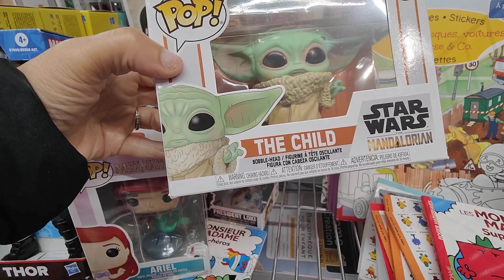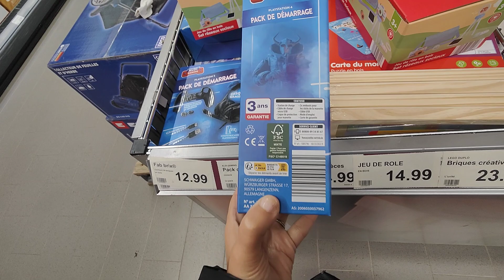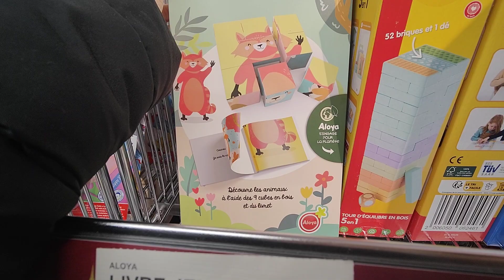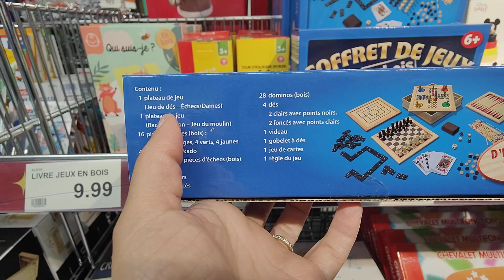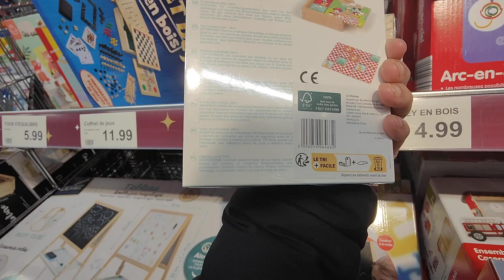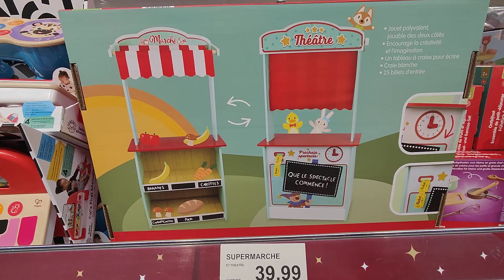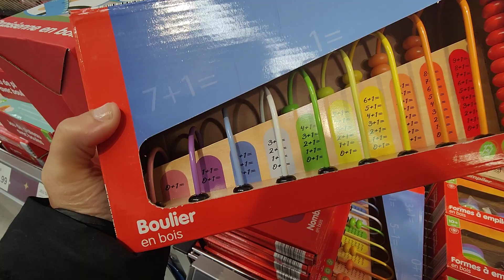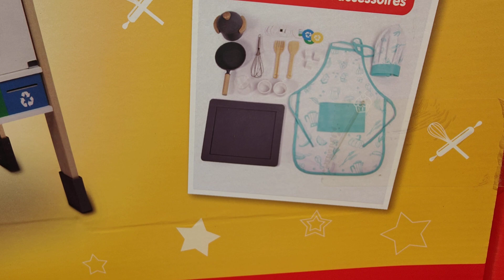ALDI ARRIVAGE 16 NOVEMBRE 2022